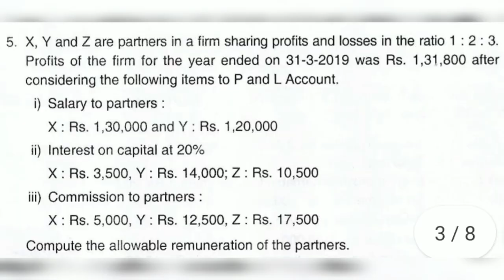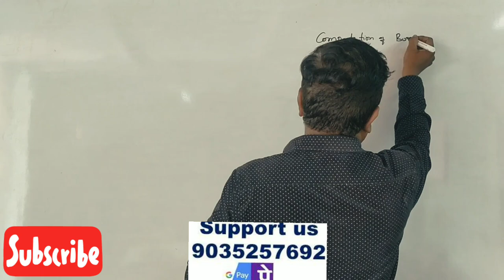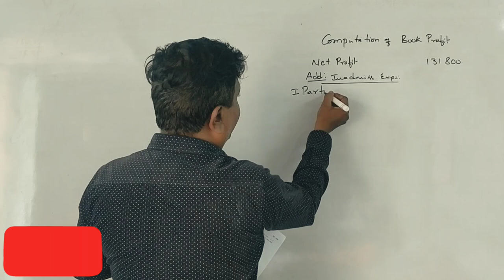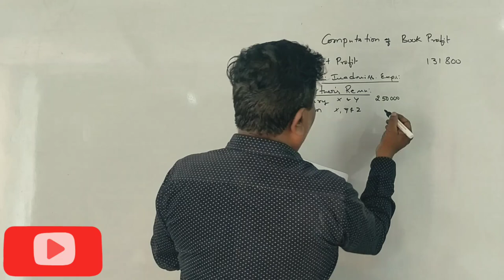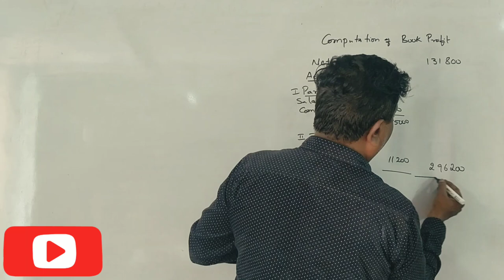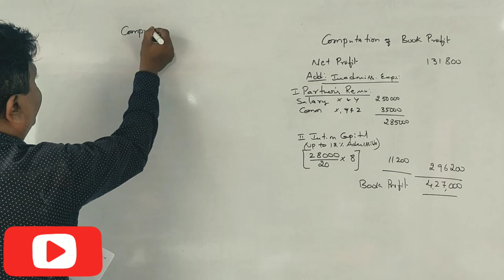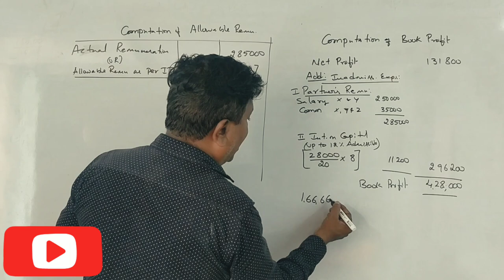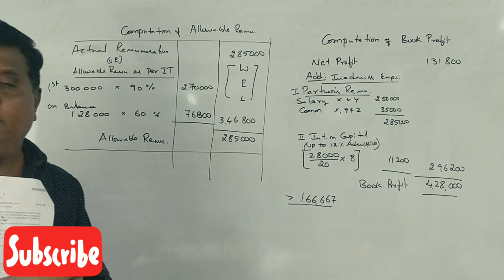Assessment of Firms in Kannada PART 8 - B.Com 2020 Question Paper 6 Marks (By Srinath Sir)